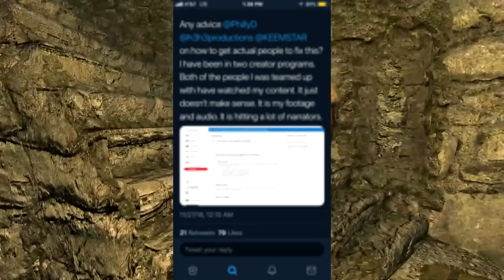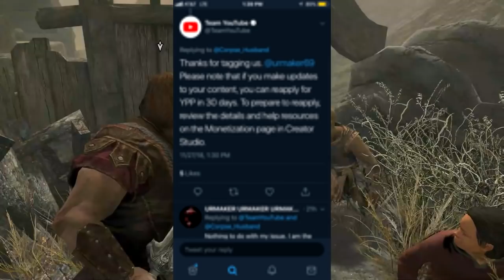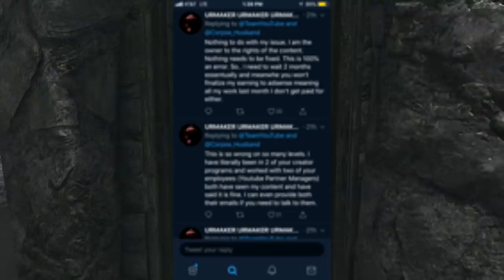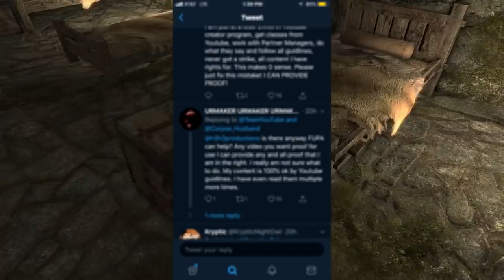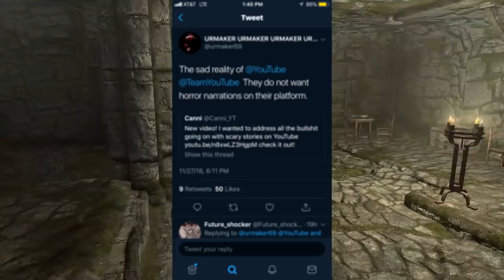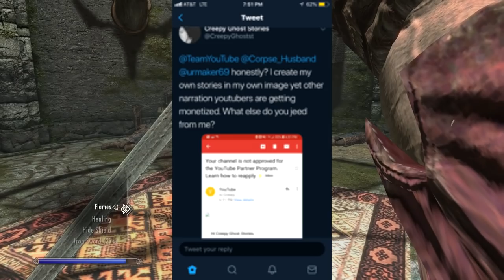YouTube Is Killing The Horror Community!! (Rant)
Hello, In this video we will discussing the topic of YouTube Killing the horror community. Starting with it's creators. And I am sad to say it but I think it is soon gonna be no more on YouTube but we will see where it goes.
Wanna interact with me?
"comment" "like" "add to favorites" Helps the channel grow if your genourus:)